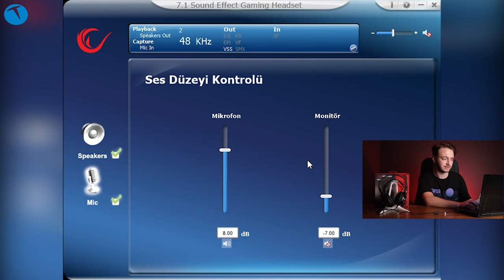Titreyen kulaklık yapmışlar: Rampage Viper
Yakın zamanda ofisimize gelen ve test etme şansı yakaladığımız Rampage Viper hakkında edindiğimiz tecrübeleri sizler için paylaştık. İşte yeni modelin fiyatı ve özellikleri.

Son zamanlarda oyuncu ekipmanlarına olan ilgi bir hayli artmış durumda. Özellikle dolar kurunun düşmesinden sonra, genellikle uygun fiyatlı oyuncu ekipmanları tercih ediliyor. Rampage ise, genellikle uygun fiyatlı oyuncu ekipmanları ile beğenilen bir marka olarak karşımıza çıkıyor. Yakın zamanda ofisimize gelen ve test etme şansı bulduğumuz Rampage Viper modeli hakkında deneyimlerimizi bu yazımızda sizlerle paylaşıyoruz. İşte Rampage’in, titreşim özelliği ile ön plana çıkan oyuncu kulaklığı Rampage Viper modelinin fiyatı ve özellikleri.

Titreyen Kulaklık Yapmışlar: Rampage Viper İncelemesi!

Kulaklığın ilk olarak tasarım detaylarını incelediğimizde, diğer Rampage modellerine benzer bir tasarım anlayışının hâkim olduğunu görmekteyiz. Ayrıca cihazın kulak kısmında, yalnızca ‘’kırmızı’’ led bulunuyor. Rampage logosunun ön plana çıktığı kulak kısımlarındaki ledin rengi ise değiştirilemiyor. Ayrıca cihazın mikrofon tarafında da yine kırmızı led bulunuyor. Kulaklığın kumandasında bulunan tul sayesinde açılıp kapatılabilen mikrofonun ledi, mikrofon kapalı olduğunda kapanıyor.

Cihazın mikrofon açıp kapatmaya yarayan tuşunun yanında ise, söz konusu modeli rakiplerinden ayıracak en temel özelliği karşımıza çıkıyor. Mikrofon tuşunun yanında bulunan ‘’Titreşim’’ tuşu ile kulaklıkla bulunan titreşim özelliği aktif hale getiriliyor. Eğer kulaklığı kullandığınız esnada Bass sesleri hâkim ise kulaklıklarınız titriyor. Özellikle savaş odaklı oyunlarda bu özelliğin, oyundan alınacak hazzı maksimuma çıkartma konusunda yardımcı olabileceğini de belirtelim.

Genel olarak uzun kullanımda dahi rahatsız etmeyen pedlere sahip olan kulaklık, konfor açısından herhangi bir sorun yaşatmıyor. Fiyatına baktığımızda ise, farklı sitelere bağlı olarak 650-700 TL arasında değişkenlik gösterdiğini görmekteyiz. Genel olarak benzer özelliklere sahip modellerin fiyatlarına baktığımızda, 650 TL’den biraz daha uygun fiyata sahip modellerin de olduğunu görmekteyiz. Bu yüzden eğer titreşimli bir oyuncu kulaklığı arıyorsanız, farklı modellere de bakmanızda, veya Rampage Viper modelinin indirime girmesini beklemenizde fayda var.